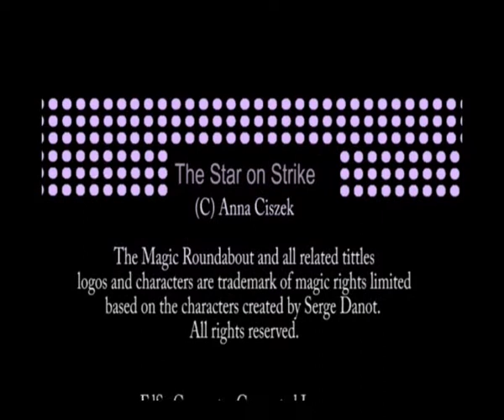The Star on Strike - Year 1 Project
My final animation for Magic Roundabout project
at Bournemouth University

FdSc CGI 3D Animation & Modelling
Year 1